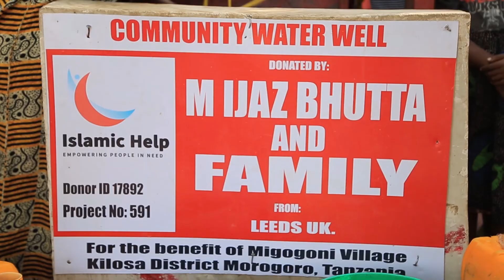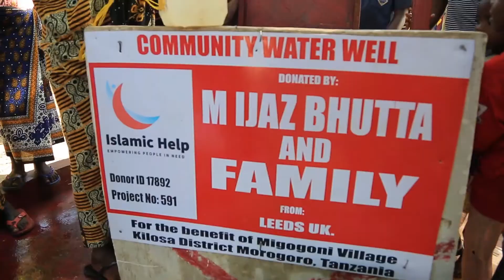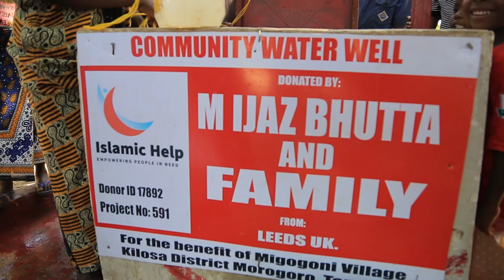DONOR ID 17892 - COMMUNITY WATER WELL , MIGOGONI VILLAGE IN KILOSA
DONATED BY;
M IJAZ BHUTTA
 AND
 FAMILY
FROM: LEEDS UK.